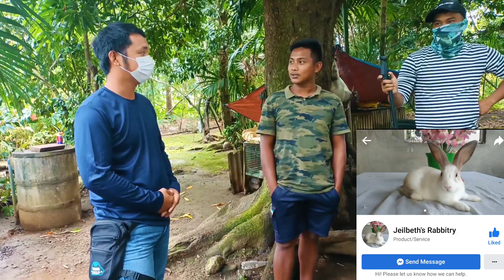Rabbit Farm of Jeilbeth's Rabbitry at Gonzaga, Cagayan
sa mga oorder po ng Rabbit Lechon and dressed, just Pm Jeilbeth's or sir John Ernie

and for sir John Ernie, Thank you po for the invitation na dumalaw po sa iyong Rabbit Farm. sa susunod po ulit ☺️

with sir @katenung5944 and @blueangeltv5734